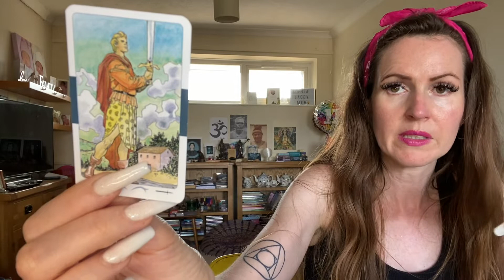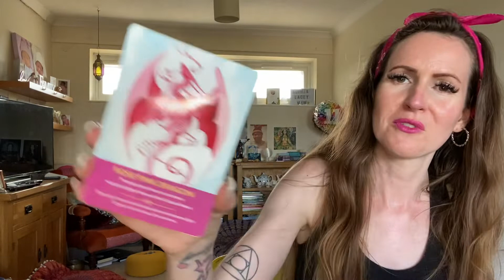GEMINI ♊️ THEY ACT MORE CAREFULLY AROUND U 💜 AUGUST 2022